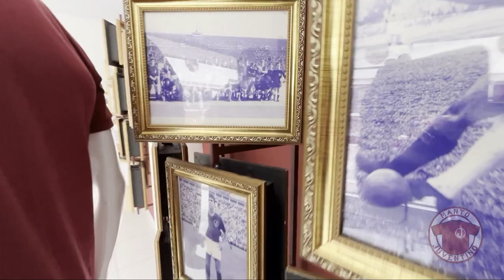Juventus perde para o São Caetano na Copa Paulista. Veja como foi | Manto Juventino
Pela terceira rodada da Copa Paulista, o Juventus recebeu o São Caetano. Veja como foi.